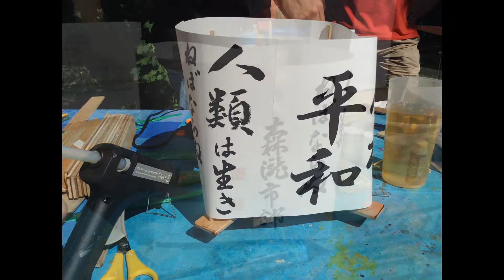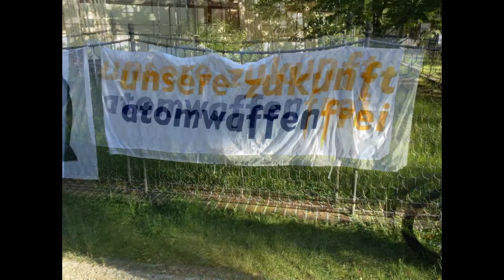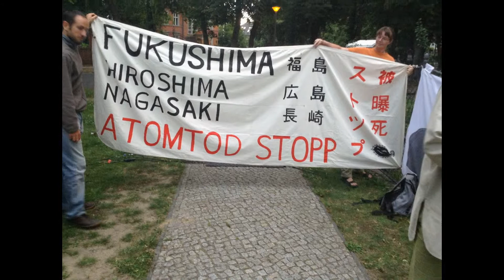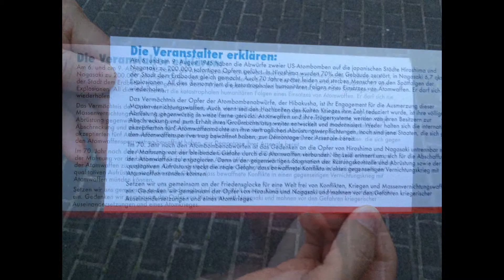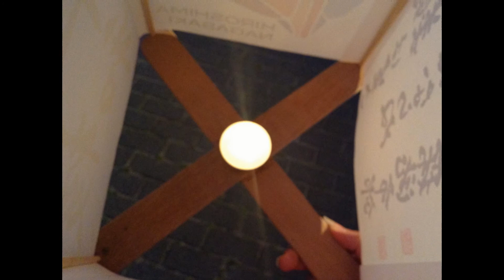Gedenkfeier Hiroshima Nagasaki 70 Jahre nach Atombombenabwurf